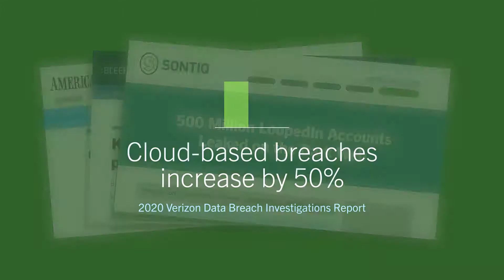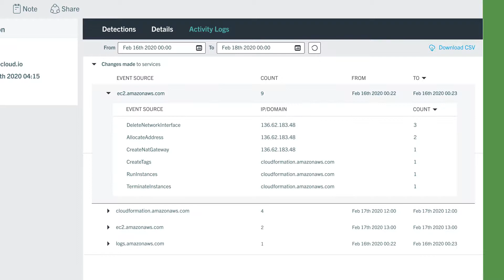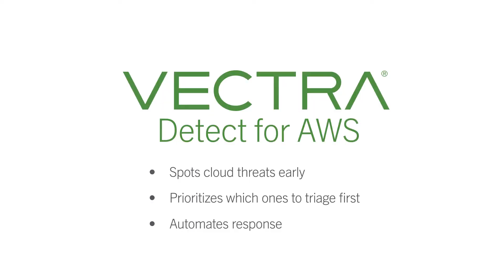Detect for AWS - AWS Cloud Security | Vectra AI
The increasing relevance of Amazon Web Services correlates with a rise in cyber security threats. Vectra AI’s agentless AWS cloud security SaaS will see and stop potential threats against IaaS & PaaS and their underlying services in Amazon Web Services, allowing you to migrate, develop, and deploy more applications at scale, while reducing the risk of security issues.

To learn why AWS cyber security is important and how Vectra’s Detect for AWS platform is a leading AWS security tool,

Vectra is Security that thinks.